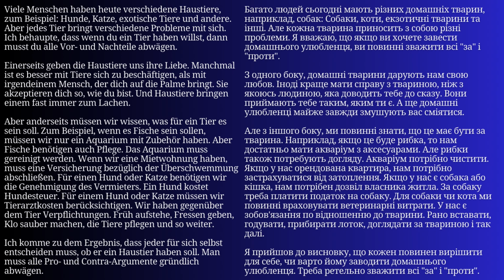Уся Німецька мова в одному плейлисті. Німецькі тексти та діалоги. Німецька з нуля. Частина 6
Уся Німецька мова в одному плейлисті. Німецькі тексти та діалоги. Німецька з нуля.

У цьому відео ми розглянемо основи німецької мови в одному плейлисті. Ми будемо розглядати німецькі тексти та розмови, починаючи з самого початку. Це перша частина серії відео.

Якщо ви вивчаєте німецьку мову і хочете засвоїти її основи за короткий проміжок часу, цей плейлист для вас!  У цьому відео ви вивчите основи німецької мови, щоб швидко почати говорити та розуміти її!